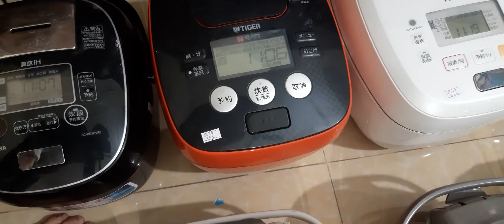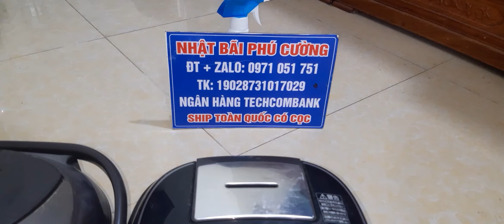phần 10 36 nồi cơm nội địa nhật phần quà 500k lh 0971051751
nhật bãi phú cường
thôn quang trung xã quỳnh mỹ huyện quỳnh phụ tỉnh thái bình